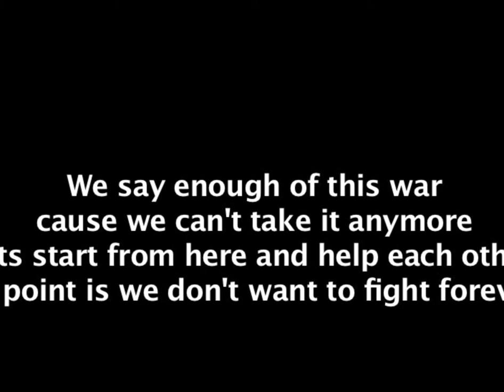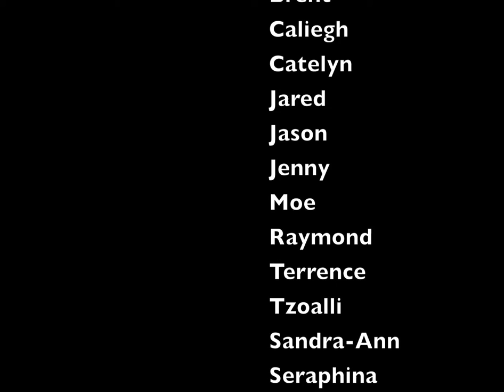Moe for web